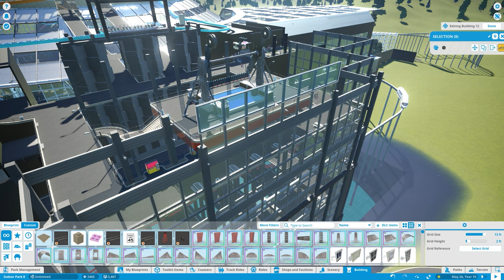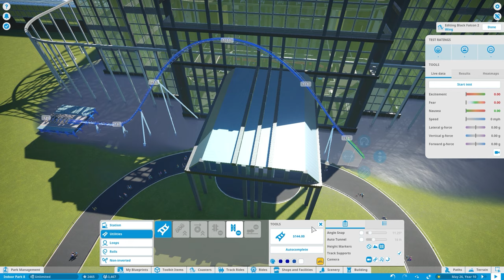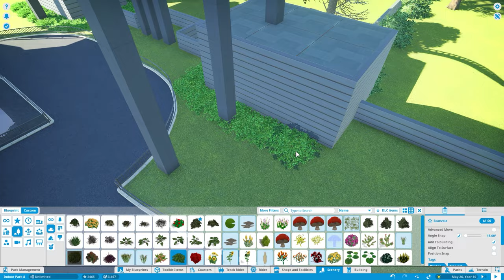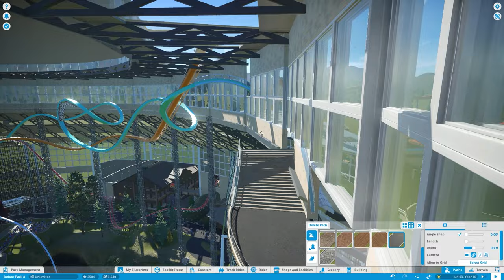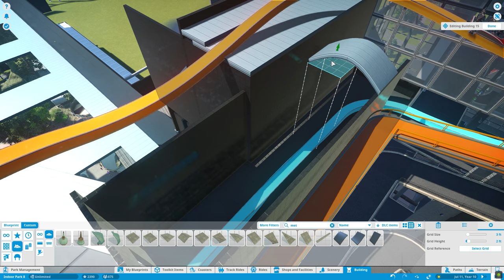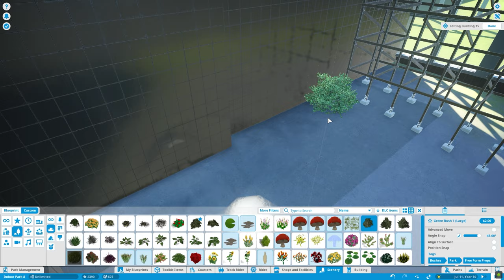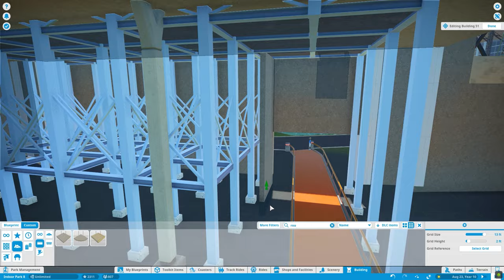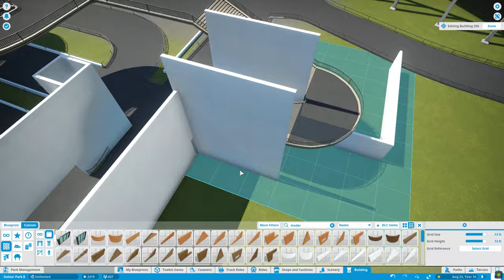Let's Build the Ultimate INDOOR Theme Park - Episode 14 (Entryway Excellence)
Back with a beefed up new episode where we get a ton of building and detail work finished! I'm loving the park a whole lot more after this session!

Welcome to my indoor let's build in Planet Coaster. A series where I try to build the largest, most detailed indoor theme park anybody has ever seen!
Join me as I put this theme park simulation game to the test! We're going to build rides that are really in depth and fine attention to detail. There will be coasters, dark rides and maximum amounts of scenery will be used for every single ride.